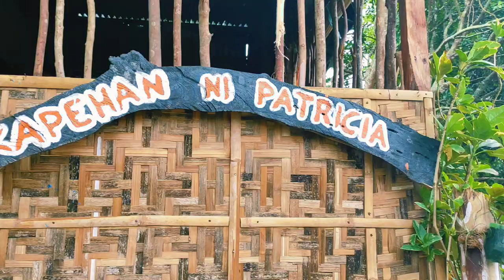A place to visit in Negros Oriental // Kapehan ni Patricia // Tagbino, Vallehermoso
relax with friends
NATIVE COFFEE YOU WANT?
inhale fresh air
away from traffic and pollution